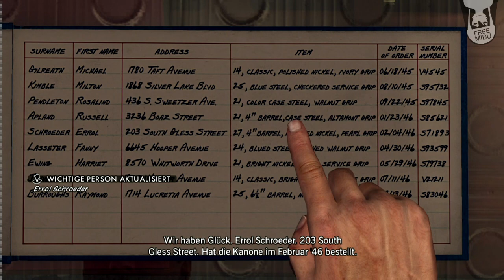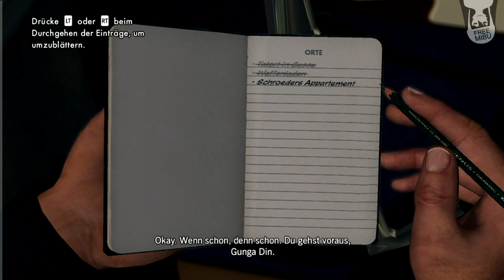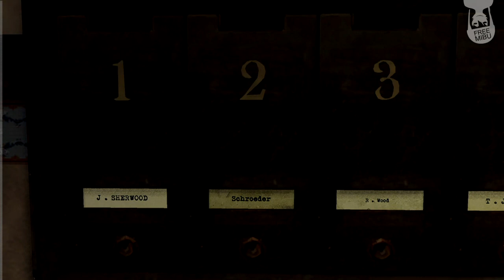Let's Play LA Noire [HD/BLIND] #3 - Nahkampf